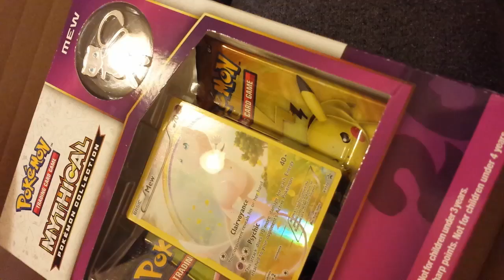Pokemon TCG - Mew Mythical Collection Box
Do we open this Mew Mythical Collection box or do we keep it sealed ??

If we can get to 250 views or 25 likes, we may have to open it for ya !! xD

and my godly chanting voice in the backing xD

Peace Out PT's